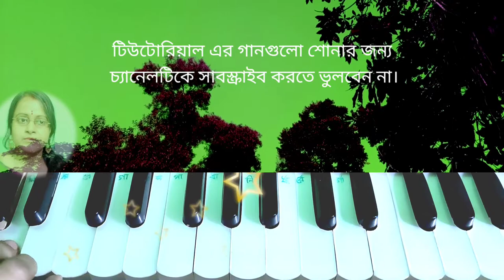Ei To Hethay Kunja Chayay | Harmonium Tutorial Song Manimala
Ei to Hethay Kunja Chayay  || Hemanta Mukherjee || Manimala Sasmal

এই তো হেথায় কুঞ্জ ছায়ায়
মূল শিল্পী : হেমন্ত মুখোপাধ্যায়
কভার : মনিমালা শাসমল ভূঁইয়া

😲বিভিন্ন ধরনের গান শেখার জন্য নিচের লিংকে ক্লিক করুন ⤵️

🪂আরো ভিডিও দেখার জন্য চ্যানেলটিকে

👉এই ভিডিওর আগে যে সমস্ত টিউটোরিয়াল এই চ্যানেলে দেয়া হয়েছে সেগুলোর "প্লে লিস্টের" লিংক নিচে দেয়া হল আপনাদের সুবিধার জন্য: